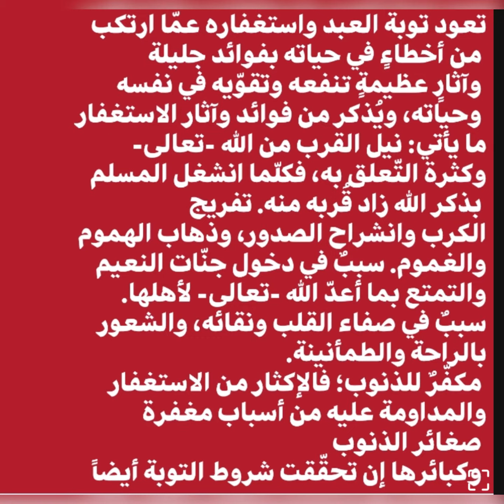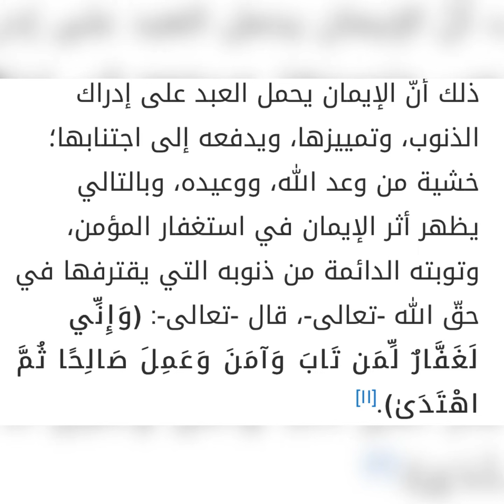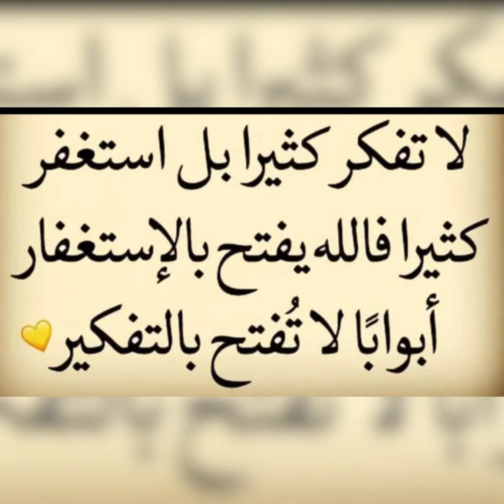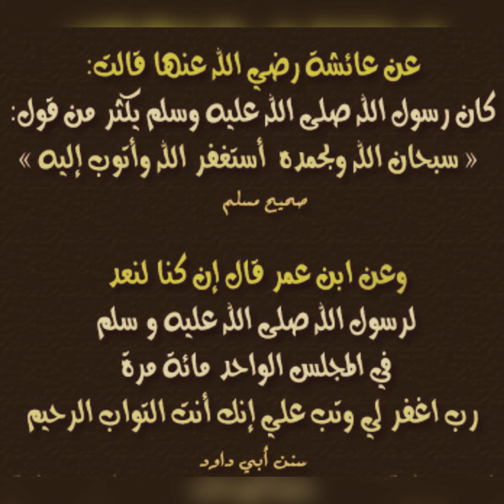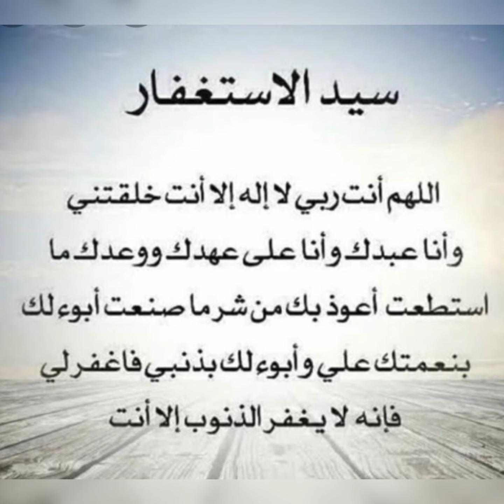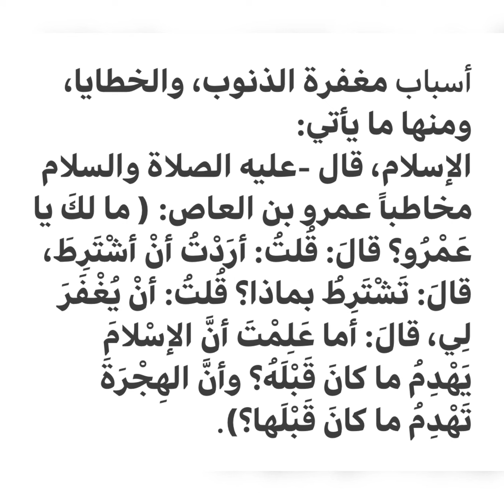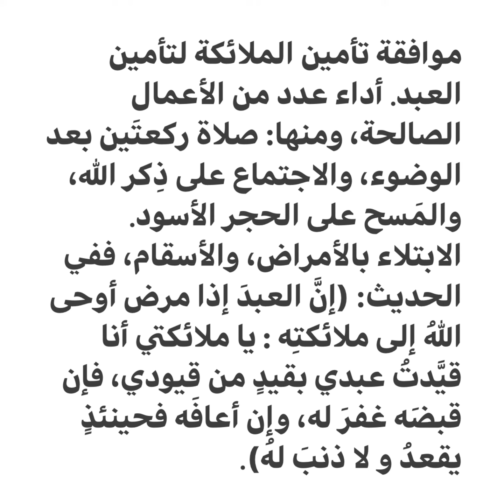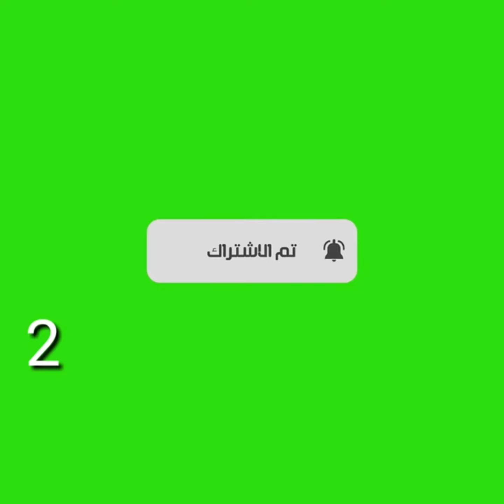كيفية الاستغفار؟ ماهي شروطه وماهي صيغ الاستغفار واسبابه ؟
❤️ اخي الزائر استراكك بالقناة هو دعم  للقناة كي تستمر وتواجدك معنا هو شرف كبيرلنا .
مواقع التواصل الاجتماعي:
حسابي في السناب شات :
حسابي في التيك توك:
تابعنا على الانستغرام :
حسابي في التلجرام :
اسم المستخدم
‏dalan100
الرابط:
حسابي على التويتر :
اسم المستخدم
‏dalan100
الرابط:

الهاشتاقات

# الاستغفار_شروطه_اسبابه_صيغ_الاستغفار_الدعلان